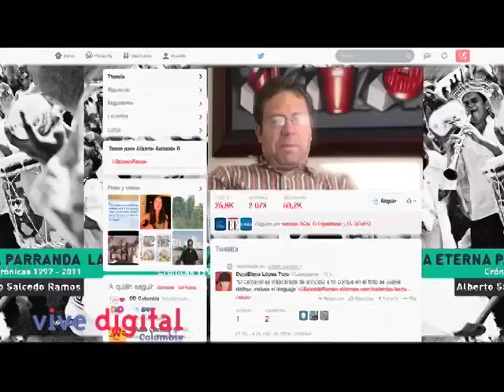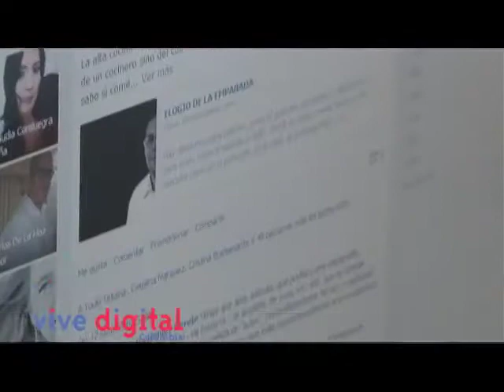Alberto Salcedo Ramos: El Ciudadano Digital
El cronista colombiano Alberto Salcedo Ramos, considerado uno de los mejores periodistas narrativos en la región lationamericana durante la última década, fue invitado por el magazín audiovisual 'Vive Digital TV', del MinTIC, a la sección 'El Ciudadano Digital'. Véamos qué opina acerca de la relación entre su oficio, el periodismo, y el uso de las tecnologías digitales.